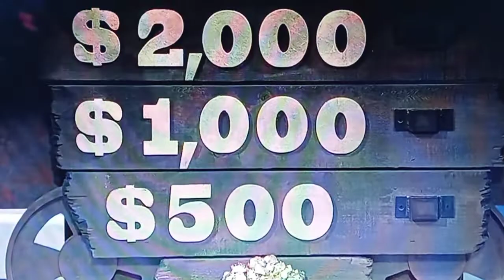Let's Make A Deal "Gold Rush" 2/9/2022